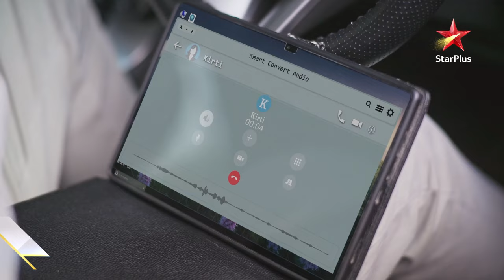Keh Doon Tumhein | Kya Kirti Puru Ko Dhoond Paayegi?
Kirti ko investigation se hataane ke liye, Vikrant ne Puru ko musibat mein daala hai. Kya Kirti Puru ko dhoond paayegi?

Dekhiye,
KehDoonTumhein, Somvaar se Ravivaar, raat 11 baje, StarPlus aur kabhi bhi Disney+ Hotstar par.